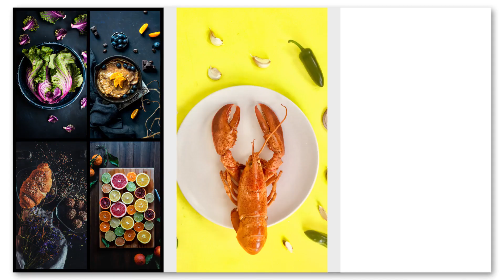Instagram Stories (After Effects template)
Easy color editing
Full After Effects project file
No plugins required
Fast render